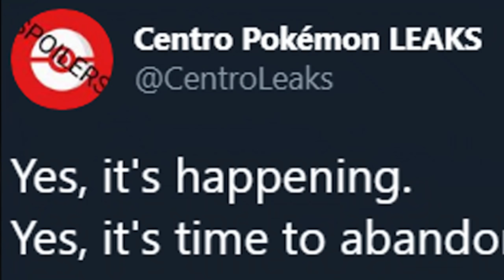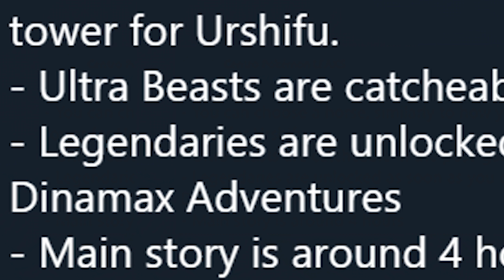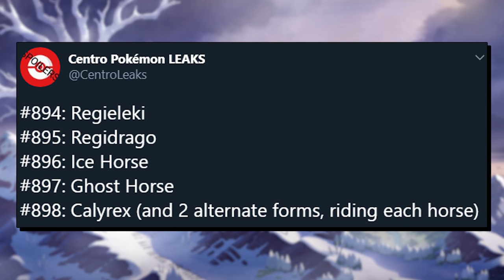New LEGENDARIES, SHINY POKEMON and more LEAKED! - Pokemon Sword and Shield Crown Tundra DLC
The Sword and Shield Crown Tundra DLC Update has begun to leak... SPOILER WARNING!

► The Pokemon Sword and Shield Crown Tundra DLC update is only a few days away, but information and screenshots are now being revealed showing us brand new Pokemon coming to sword and shield, as well as the alternate shiny forms for the Galarian Legendary Birds, Calyrex, Regieleki and Regidraco! Legendary fusion is here! This is a Pokemon video you do not want to miss!

~Music~
--►Maplestory - Nautilus
--►Maplestory - Inside the Nautilus
--►Pokemon Black & White - Lacunosa Town
--►DPPt Lake Remix - Pokémon Omega RubyAlpha Sapphire Music.
--►Pokemon Lets Go Pikachu and Eevee - Go Park
--►Pokemon Omega Ruby and Alpha Sapphire - Sealed Chamber